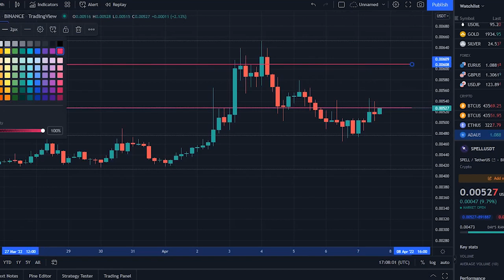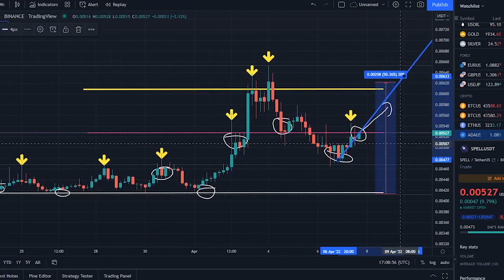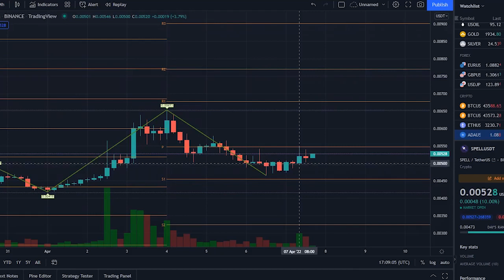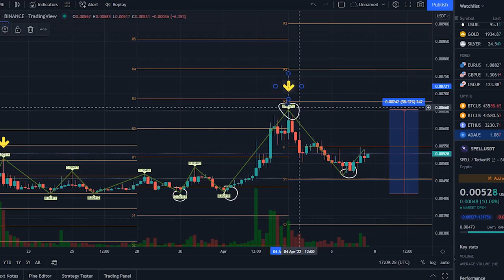SPELL TOKEN MASSIVE PUMP SOON !! SPELL PRICE PREDICTION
Synopsis:Spell Token price right now is $ 0.005, with a 24 hour trading volume of $ 101.78M, market cap of $ 440.02M, and market dominance of 0.02%. The SPELL price increased 7.32% in the last 24 hours.

Spell Token reached its highest price on Nov 2, 2021 when it was trading at its all-time high of $ 0.03. The lowest price since it's ATH, was $ 0.003 cycle low. The highest SPELL price since the last cycle low was $ 0.006, cycle high.
Spell Token's current circulating supply is 84.83B SPELL, out of max supply of 196.01B SPELL. In terms of market cap, Spell Token is currently ranked 6, in the Meme Coins sector. Spell Token price in US Dollar has increased, by in the last 1 month. SPELL is down -20.24% against Ethereum and down -11.05% against Bitcoin in the last 1 month.

The Spell Token prices have gained in today’s trading session. However, the bullish price movement looks weak, and there is a very high likelihood of the prices closing today’s trading session below the opening price. This is partly due to today’s trading session opening, below yesterday’s closing price. The recent SPELL rebound came in line with the broader rise in the crypto market sentiment, with decentralised finance (DeFi) protocols registering double-digit gains in the last week. As of 31 March, Terra , the largest DeFi protocol by market capitalisation, spiked over 13.15% in the past seven days, trading at $107.65, according to CoinMarketCap. Avalanche gained over 17.82%, and Wrapped Bitcoin  over 9.70%, trading at $99.82 and $47176, respectively.

Will the SPELL token recover its lost momentum? Let’s conduct a SPELL cryptocurrency price analysis and a round-up of recent news and developments. Together, this could help you form a plausible SPELL crypto price prediction.

Looking at the daily chart below, we can see a strong bearish move in yesterday’s trading session. We can also see a very weak bullish market move. Before yesterday, however, the markets had been on a three-day consecutive bullish move that had seen the prices rise by 42 per cent. However, even with today’s bullish move, my Spell Token Prediction is the price to fall. I expect the prices to continue yesterday’s bearish move. I also expect the prices to trade below the $0.004 psychological level in the coming days.

The SPELL Token has had a series of unfortunate events that have helped drag its price substantially lower. However, it has found a strong support level, and its price is attempting to crawl back. As measured by the Average True Range (ATR), its volatility has also declined. The moving average has also flattened while volume is above average.

Therefore, a contrarian take can be made considering that the coin has a strong support level. There is a likelihood that a breakout will happen in the near term.